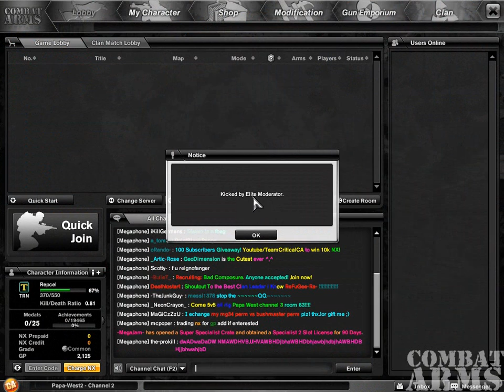Raged on my noob acccount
hes makin up lies when i wasnt even the one who shot him lol patahtic clan